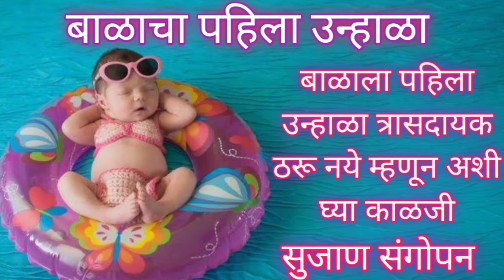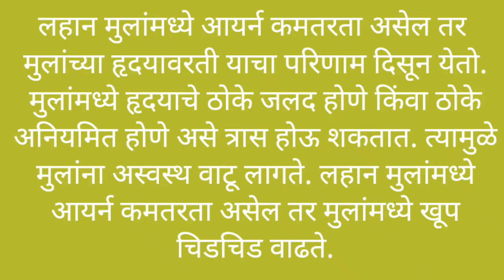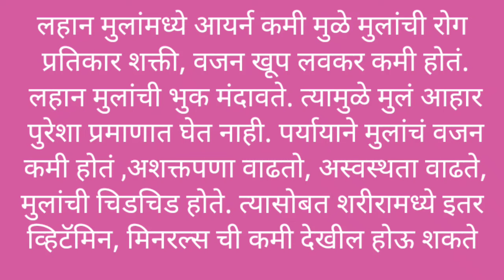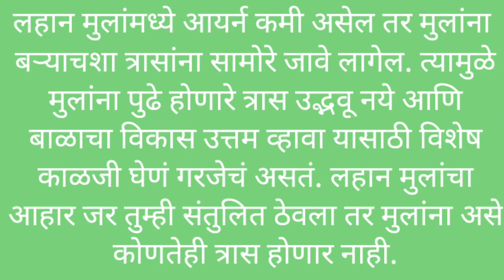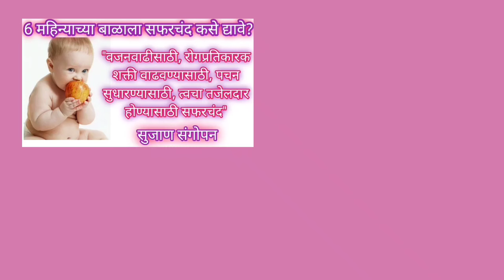Iron deficiency in children | लहान मुलांमध्ये आयर्न कमतरता |lahan mulanmadhe iron kami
Iron rich food|आयर्न युक्त पदार्थ|Rakt vadhisathi upay in marathi|hemoglobin vadhavane sathi upay

व्हिडिओ बनवण्यासाठी-

मालिश तेल -
केसांसाठी तेल
बॉडी वॉश-

बाळासाठी खेळणी-

बेबी जिम
टेंट हाऊस
बलून चेअर
किचन सेट-

बाळाचा बिछाना-

बाळाच्या जेवणासाठी

बाळाच्या आईसाठी-

गरोदरपणात बाळाची आणि आईची काळजी कशी घ्यावी| How to take care of baby and mother in pregnancy